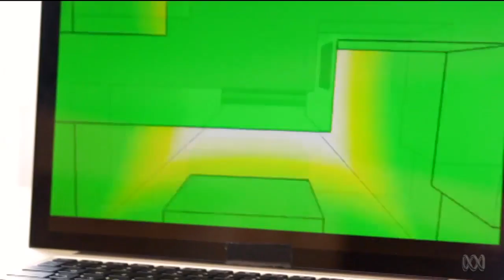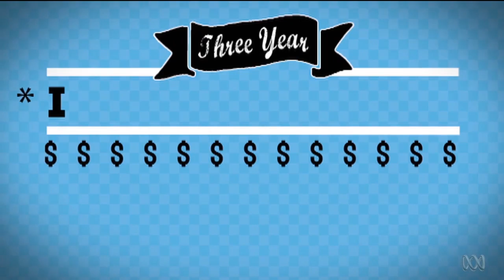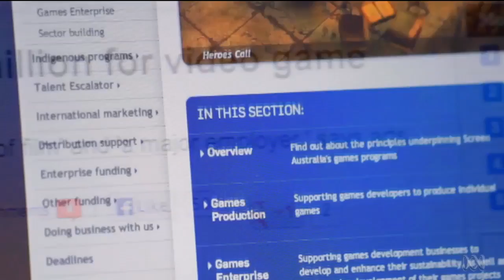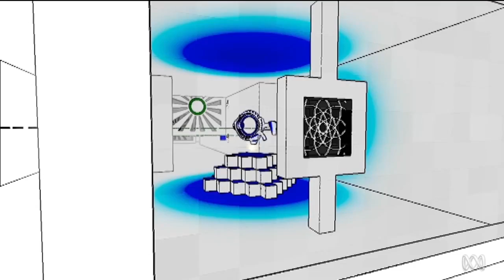Good Game Feature - Aussie Indie Developers - TX: 24/09/13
In the past if you wanted to make video games for a living in Australia, you might have started by applying for a job at a big name game studio. The problem is, today most of these studios have closed down.